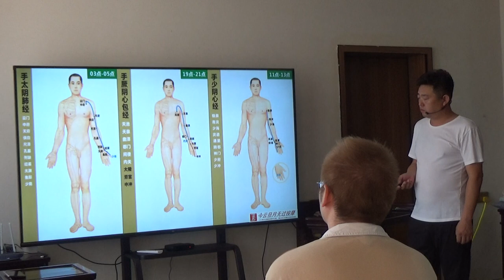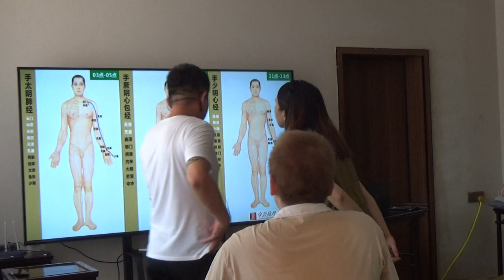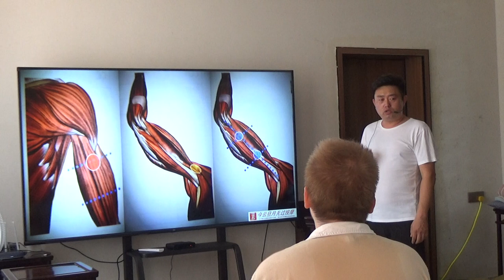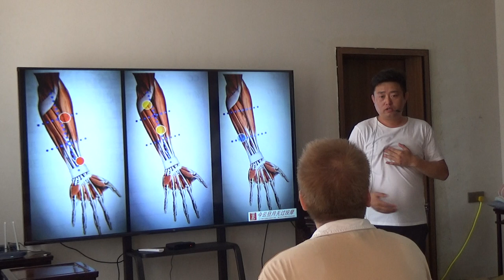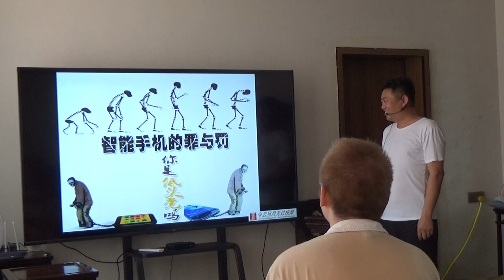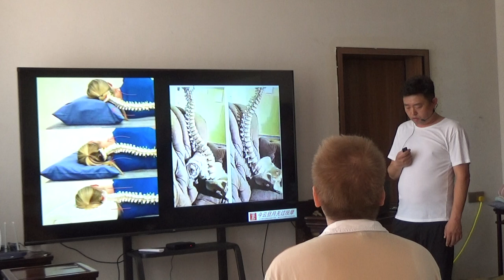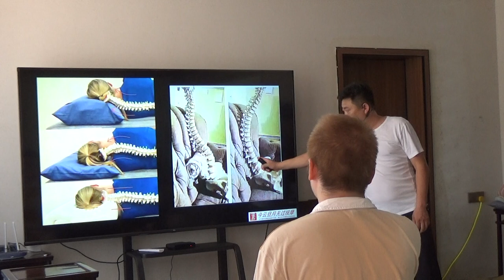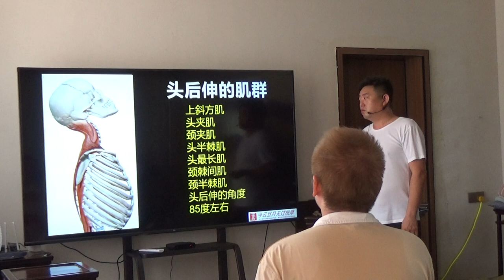20200817洪偉2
徐洪偉先生2020年在黃山市齊云山鎮的講課視頻, 含操作教學.
洪偉在2014年聽我課前對中醫毫無認識. 之後花了大量金錢與時間和許多老師學習. 目前在齊云山今云旦月文化體系駐診.